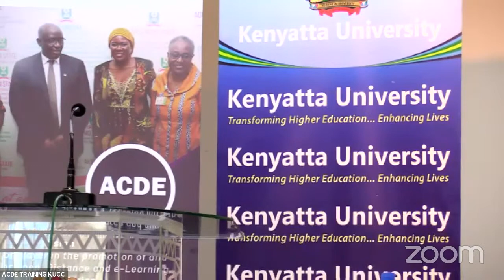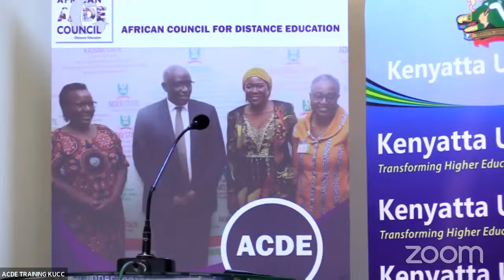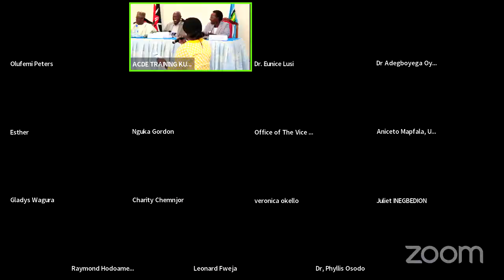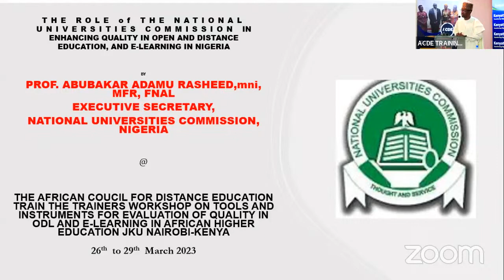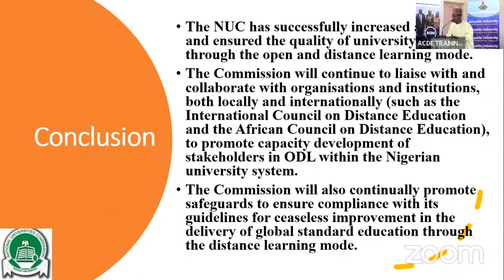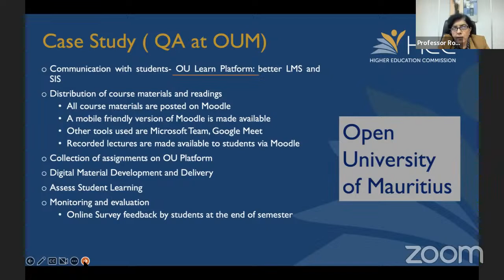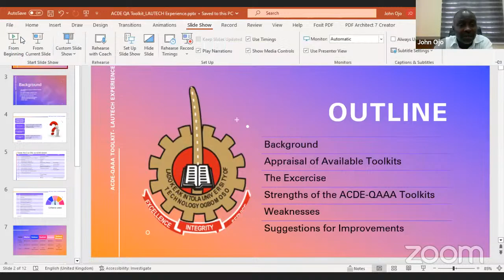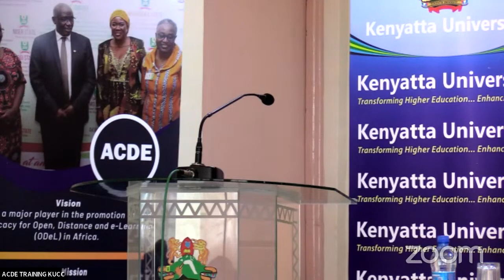The African Council for Distance Education